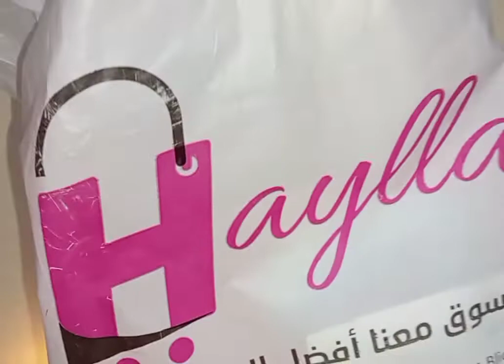تجربتي مع ماكينة الخياطة الصغيرة و رأي فيها | mini sewing machine | mini machine à coudre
سلام عليكم نتمنى يعجبكم الفيديو  ❤️